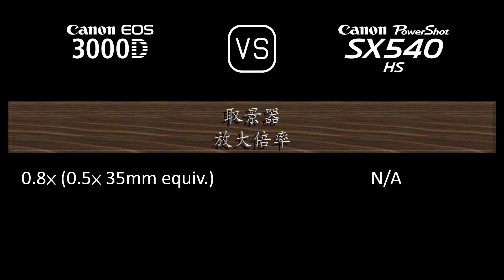Canon EOS 3000D 与 Canon PowerShot SX540 HS 的规格比较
本视频是 Canon EOS 3000D 与 Canon PowerShot SX540 HS 的功能概述和规格比较 (comparison of specifications)，希望对您有所启发。感谢您的支持。

00:24 推出
00:32 机身
00:41 传感器
01:05 图片
01:21 光学与对焦
02:10 屏幕
02:30 取景器
02:42 摄影功能
03:43 录像功能
03:59 贮存
04:04 连接性
04:32 物理特性
04:52 杂项